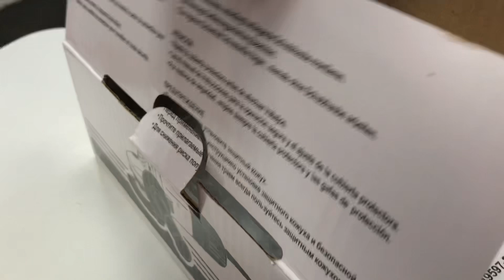8 мая 2023 г.